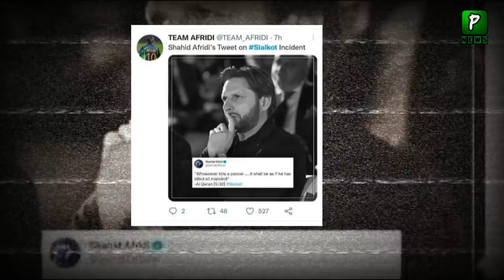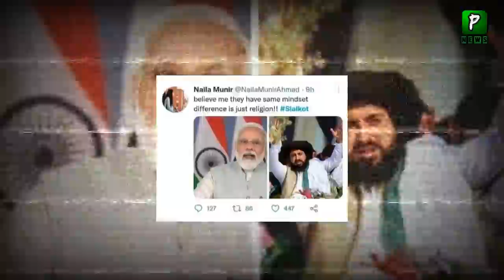Pakistan Sri Lanka Deal Now Going To Cancel Now | Sialkot | Interview | Sialkot latest news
Pakistan Sri Lanka Deal Now Going To Cancel Now  ,Pakistan news headlines today is that pakistan and srilankan deal now in danger

1: sialkot
2: sialkot latest news
3: Latest Updates on sialkot